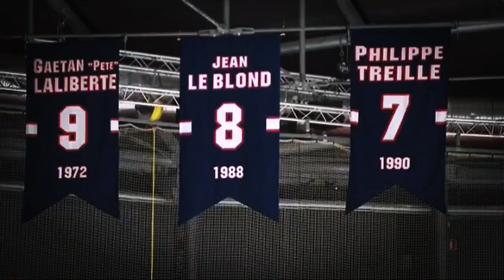Christophe Tartari, toujours dans les starting-blocks Brûleurs de Loups Grenoble 2019 BDL HOCKEY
Coup de projecteur sur Christophe Tartari, joueur pro depuis 17 ans aux Brûleurs de Loups à Grenoble et co-directeur depuis 1 an maintenant de Silence (centre de flottaison) Bel exemple d'une reconversion réfléchie.

Reportage: France 3 Alpes.